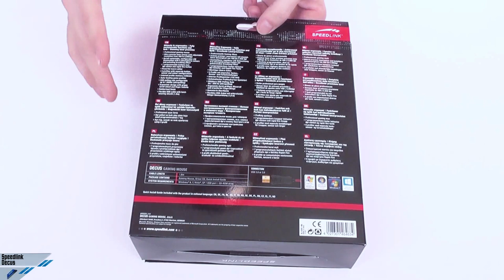[Unboxing] Speedlink Decus